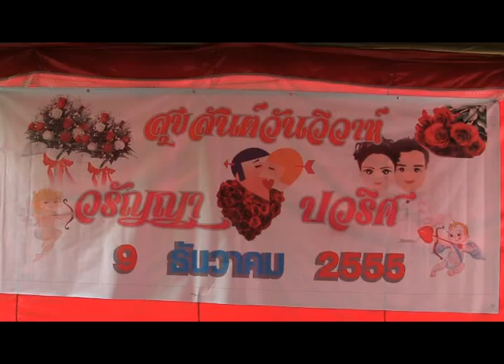แต่งงานโอ๊ดและกล้วย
วันอาทิตย์ที่ ๙ ธค.๒๕๕๕ ณ บ้านหนองบัวแดง ต.แม่ข้าวต้ม อ.เมือง จ.เชียงราย..ขอแสดงความยินดีกับน้อง วัรัญญา(น้องกล้วย) & ปวริส(น้องโอ๊ด)..ขอให้หลานทั้งสองครองชีวิตคู่สุข สมหวังตลอดไป..